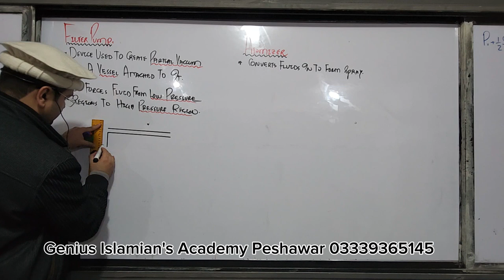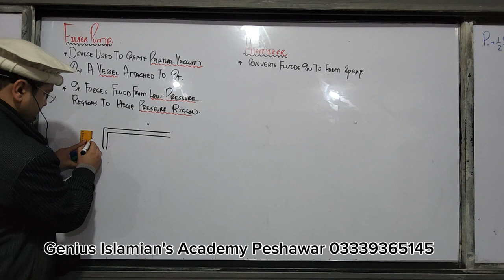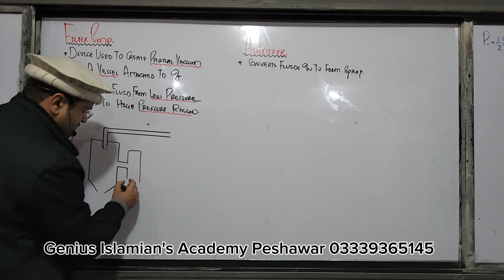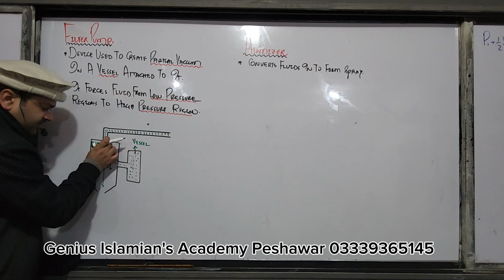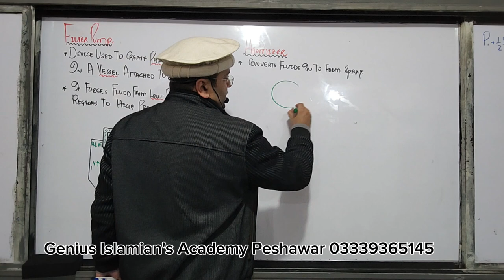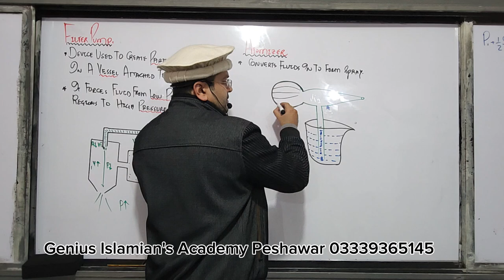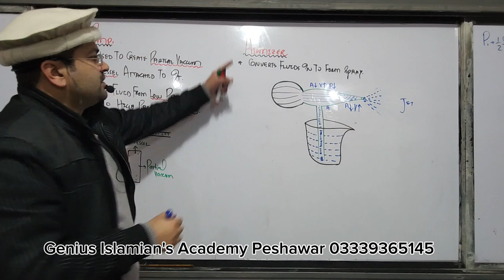chapter 6, Lecture 9, filter pump and atomizer